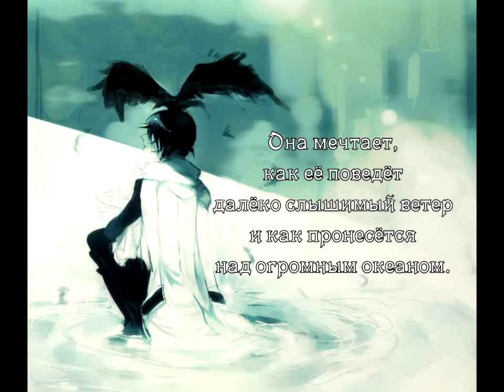KAITO - Caged Bird (rus sub)